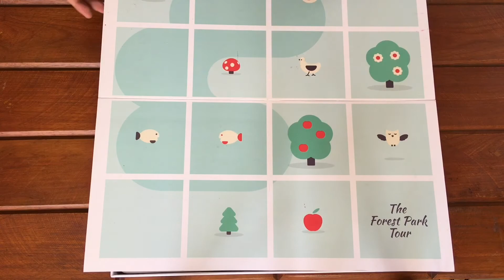Demo for Matatalab Coding Set - How it works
Matatalab Coding Set helps to develop problem solving skills, critical thinking, creativity and collaboration in kids through hands-on coding game plays.

Learn about the product in action from unboxing, included parts (control tower, coding pad, coding blocks), coding/programming, problem-solving, and a whole lot of fun and play-like activities which your kids and students will surely enjoy.

Kids will discover the fun of basic coding concepts such as sequencing, conditionals and debugging, while constantly being challenged with advanced tasks.